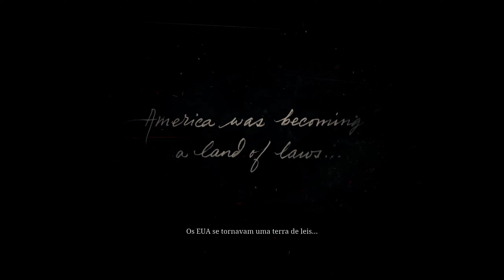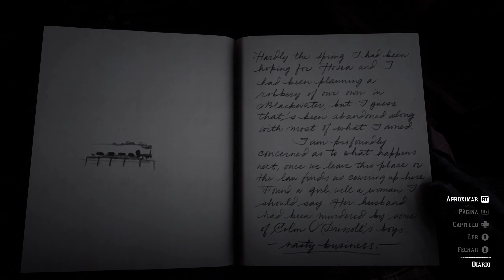Red Dead Redemption 2 - PC (part 1 / ?? )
1440p | I7 6700k @ 4.7 Ghz | Nvidia 1080 Ti | 16 Gb DDR4